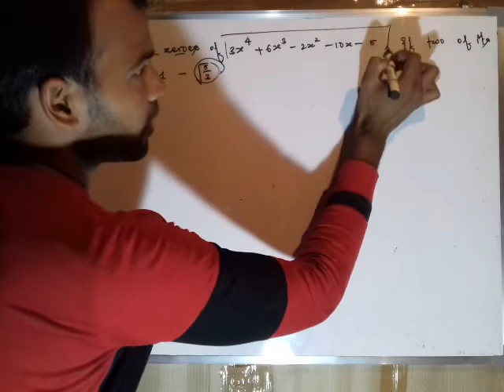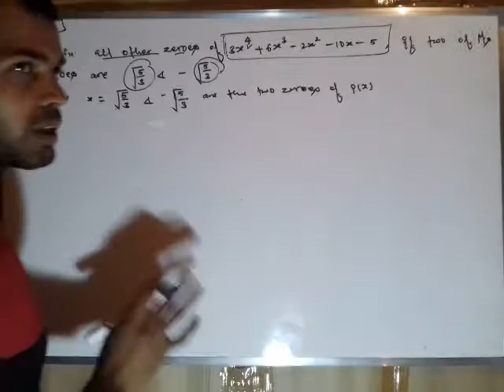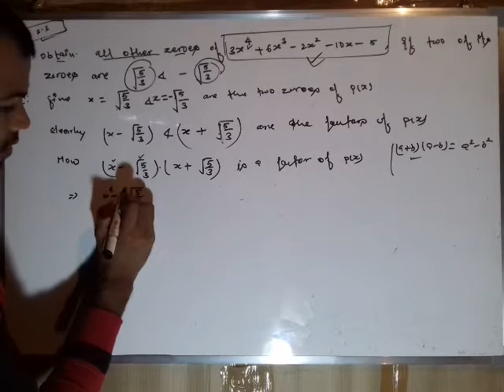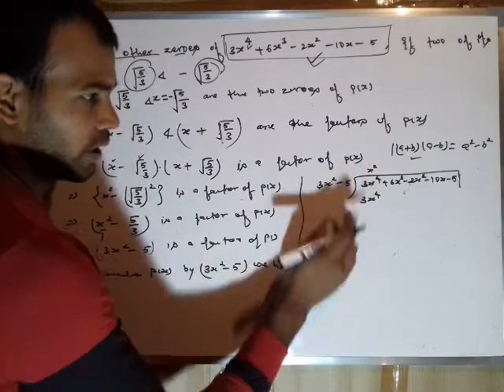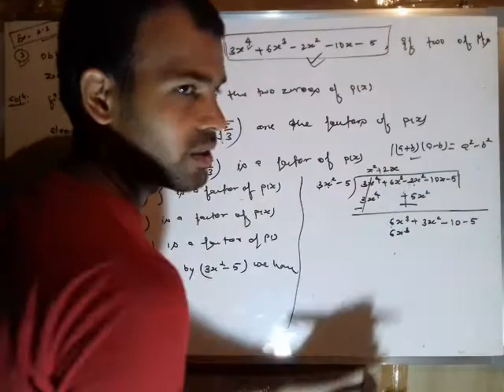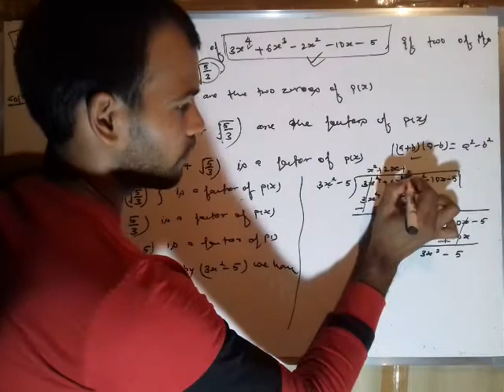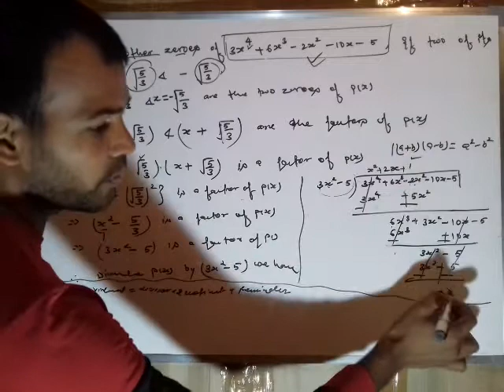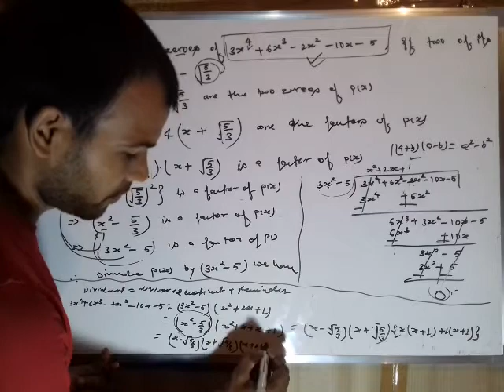Solution of a Biquadratic Equation in which Two of its Zeroes are Given |CBSE 10| Mathematics